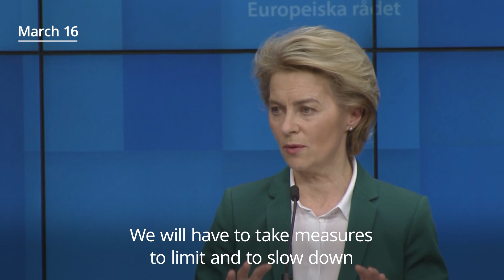Coronavirus travel bans: EU seals borders in fight to stop spread of Covid-19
EU leaders have agreed to shut down the bloc’s external borders for 30 days in response to the Covid-19 pandemic.

After a video-conference summit on Tuesday, the leaders agreed to institute a travel ban that prohibits most foreigners from entering the 27 nations' external borders immediately.

However, they also announced plans to establish fast-track lanes at their countries' frontiers to keep goods moving.

European Commission President Ursula von der Leyen told a news conference that it would be up to European countries to implement the closure of their borders to citizens from third countries.